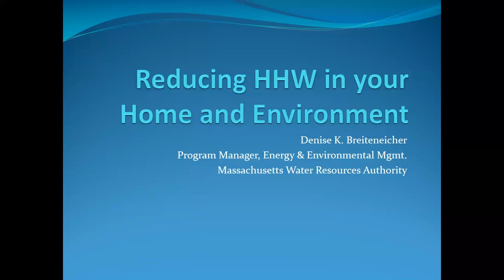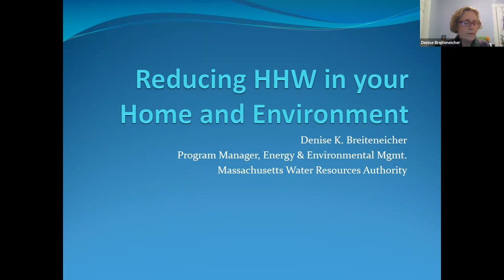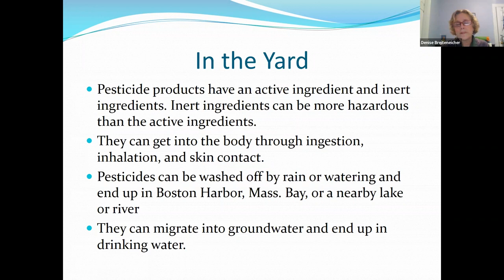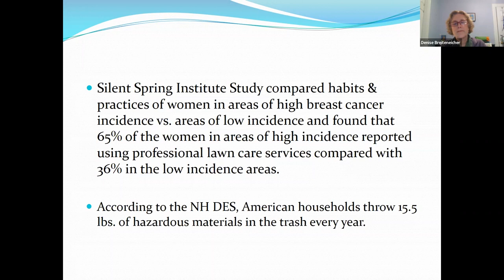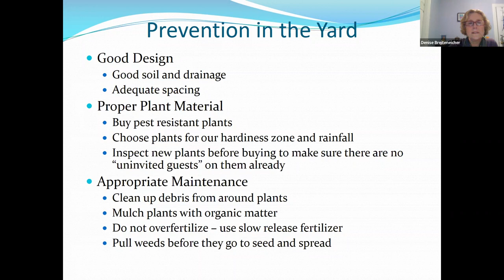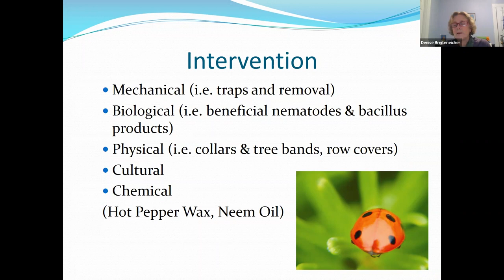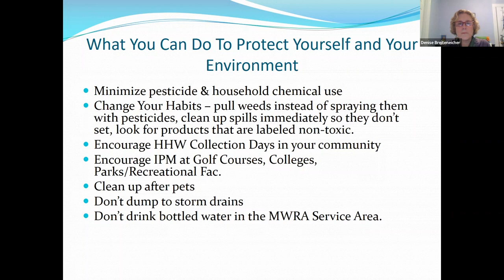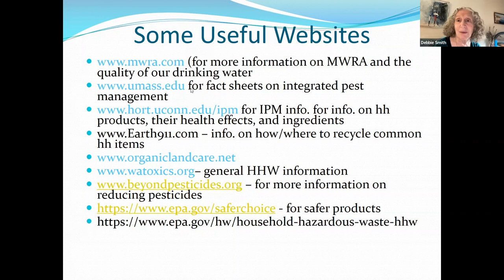Organic Landscaping Series - Zoom talk with Denise Breiteneicher of Mass Water Resources Authority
Learn about health and environmental impacts of organic landscaping from local experts! Facilitated by Debbie Smith, attorney, Justice of the Peace, and longtime Watertown resident.

For this session, join Denise Breiteneicher of Massachusetts Water Resources Authority to discuss what you can do in and outside your home to protect our water supply and concerns associated with pesticide use.